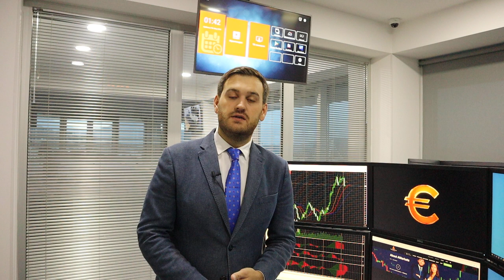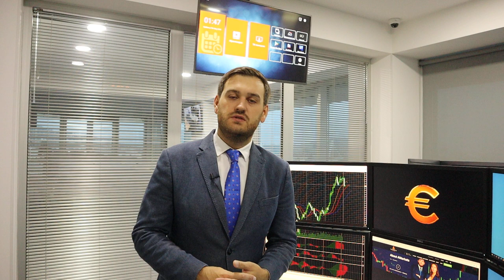Заседание ФРС: что будет с долларом? | AMarkets